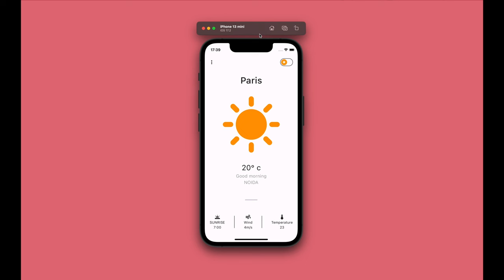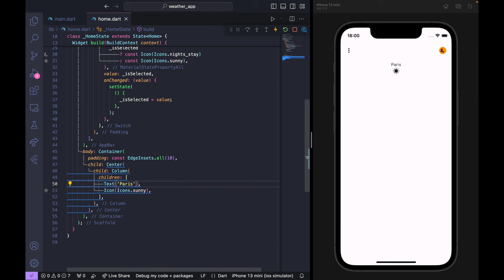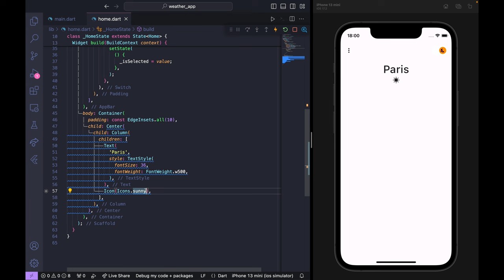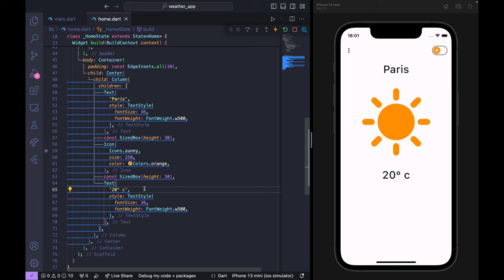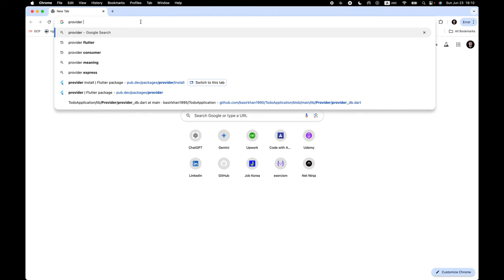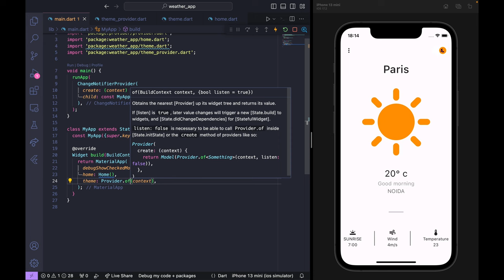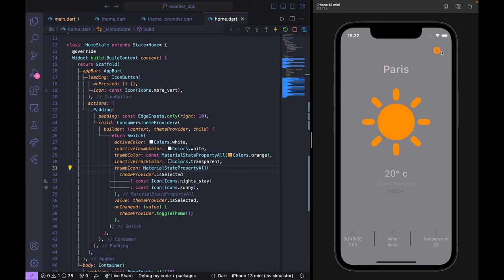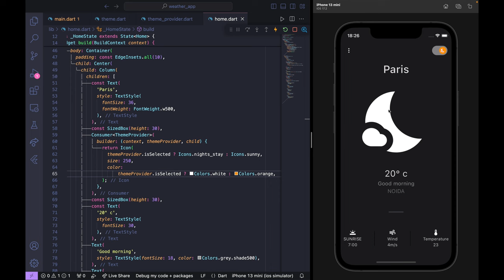Flutter Weather App UI | LIGHT - DARK MODE | PROVIDER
In this video we will learn how to create weather app ui from scratch. We will also add light and dark mode functionality using Provider.